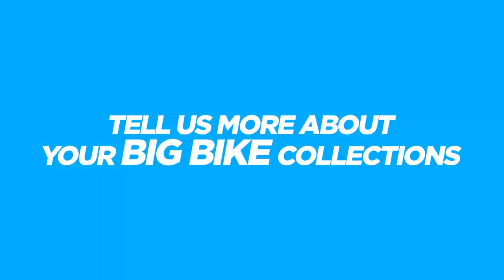NEW SOCIAL MEDIA WARRIOR | KUYA KIM ATIENZA | HARI NG TRIVIA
REALTALK lang with Kuya Kim the New Social Media Warrior and the King of Trivia

Follow me on:
Regine Tolentino Atelier
LYKA : @reginetolentino_official

Produced by: @4pointzeroevents    Martin Canate
Director: Herson John Lariosa assisted by Samwell Kerby Marquez
Styled by: Neil John Lorenzo
Logistics: John Urbano, Renz Fernando